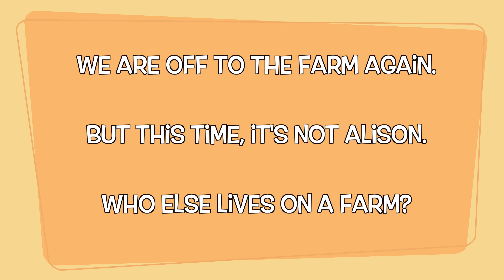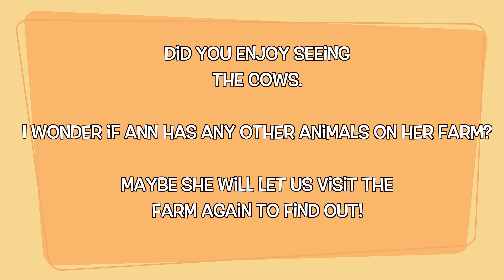Who else lives on a farm?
We've visited Alison on the farm, but who else lives on a farm?
I wonder if you can guess before they show their face!